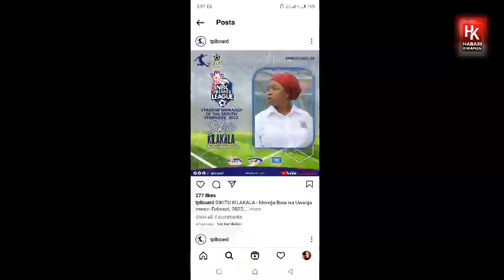YANGA NOMAA!! : Wakomba Tuzo Zote za Ligi | Nabi , Ntibazokiza Wahusika | Simba Ajabeba Hata Moja